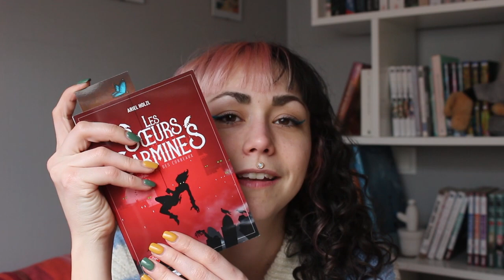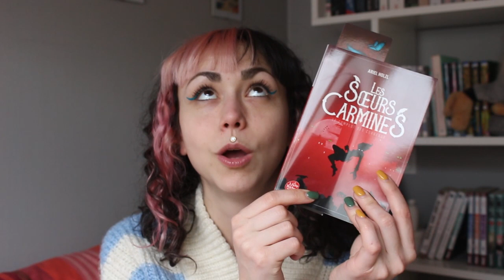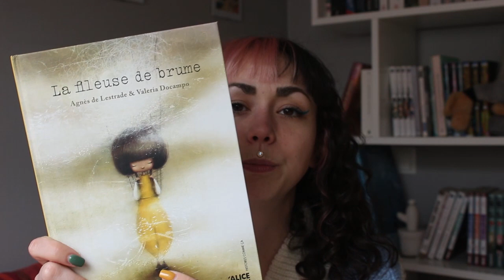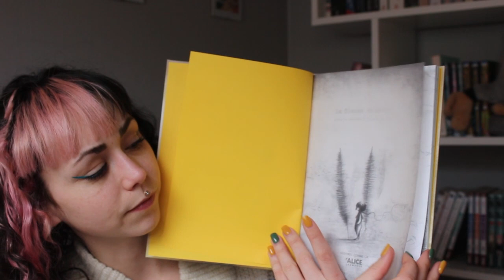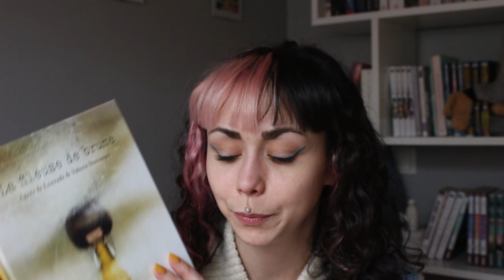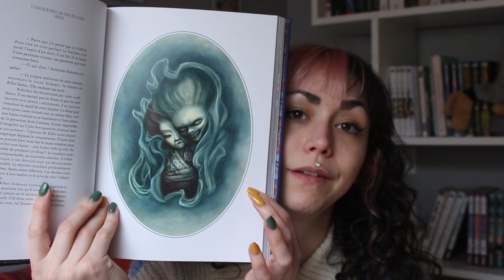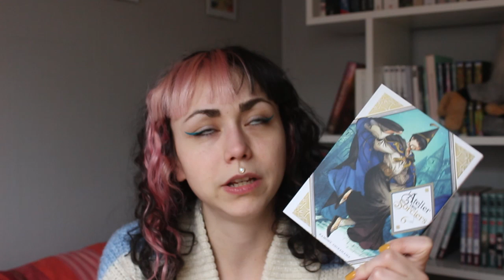Mon journal de lecture #8 {vlog} - LES ONIRIQUES / SALON DU LIVRE